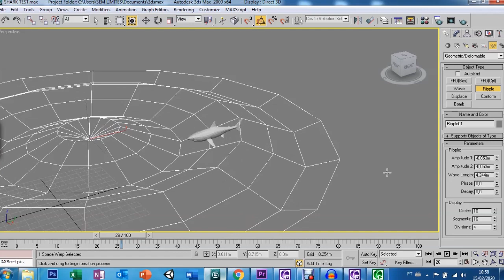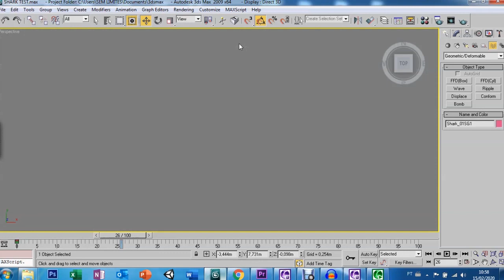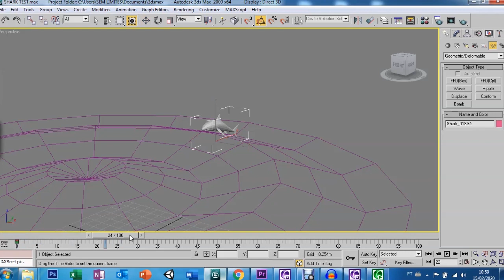AULA 51 - BIND TO SPACE WARPS - 3DS MAX 9